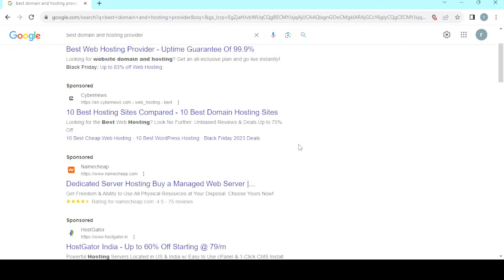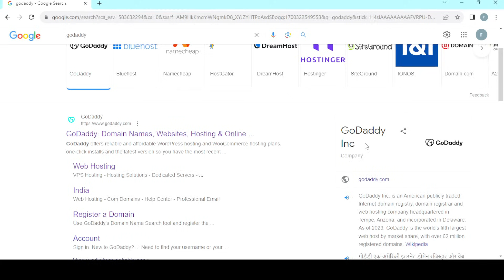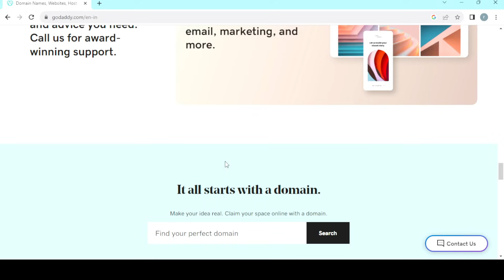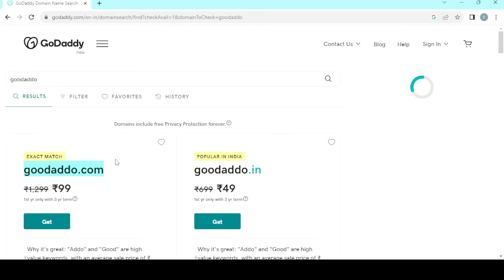Best domain name provider || How to buy domain